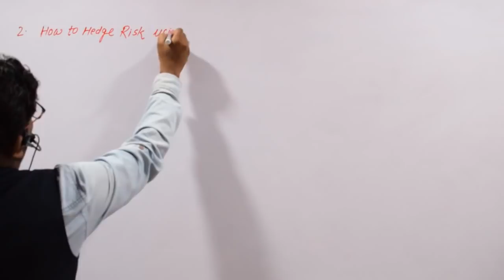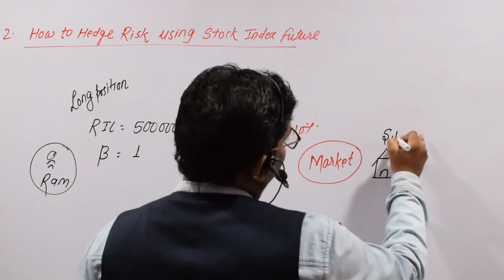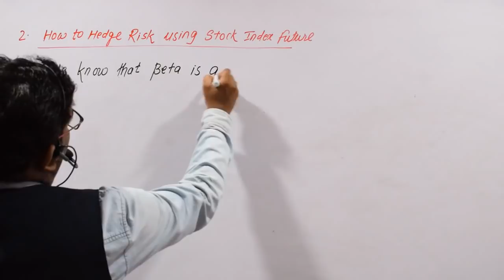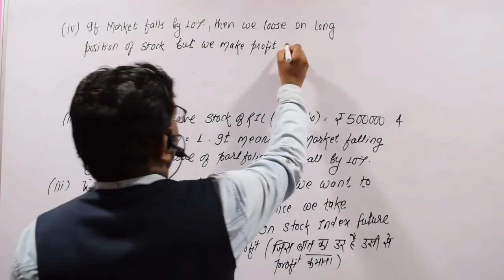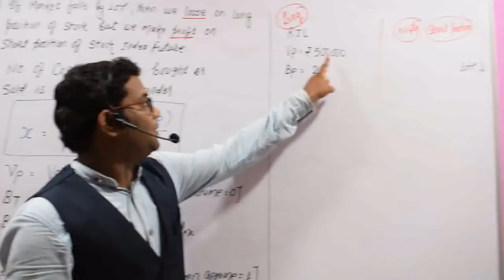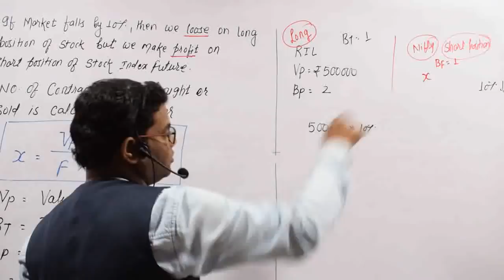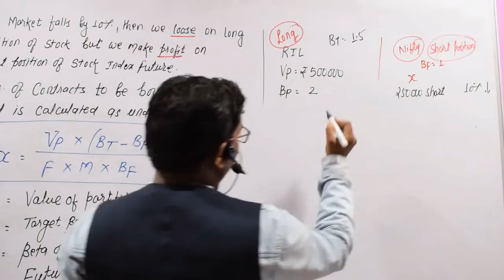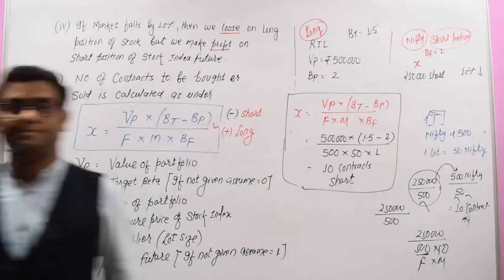HEDGING THROUGH STOCK INDEX FUTURE- Beta Management CA FINAL SFM